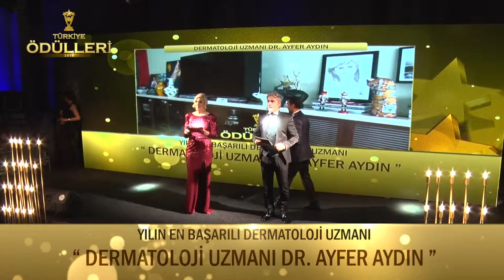Dermatoloji Uzmanı Dr Ayfer Aydın- YILIN EN BAŞARILI DERMOTOLOJİ UZMANI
Türkiye Ödülleri 2019 Ödül Töreni Görkemli Bir Açılışla Gerçekleşti. Ata Çağlayan'ın Organizasyonluğunda Gerçekleşmiş Olup Koordinatörlüğünü'de Enes Furkan Bilgiçli Ve Kader Çağlayan'ın yaptığı gecede "YILIN EN BAŞARILI DERMOTOLOJİ UZMANI " "DERMOTOLOJİ UZMANI AYFER AYDIN " seçildi.